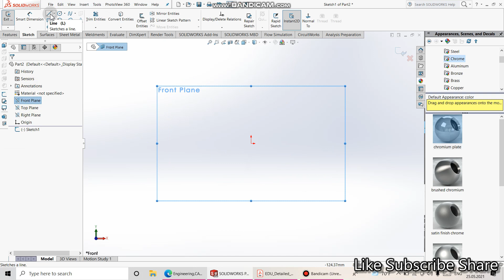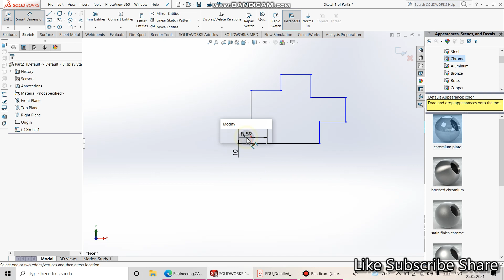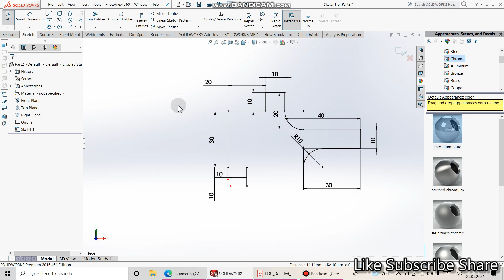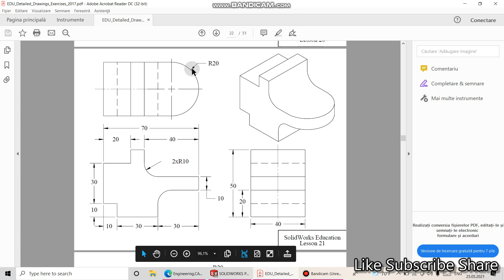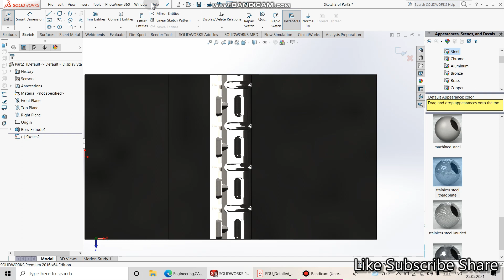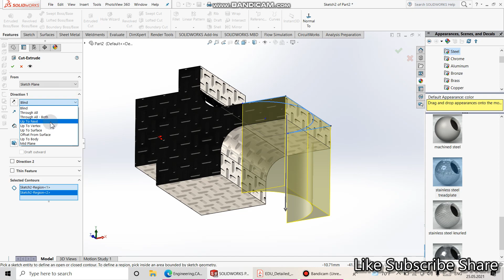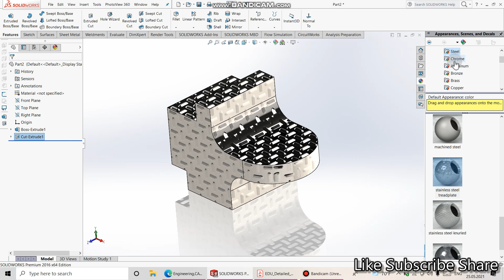Lesson 21-Line,Smart Dimension,Extruded Boss-Base-Solidworks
Line,Smart Dimension,Extruded Boss/BaseSolidworks